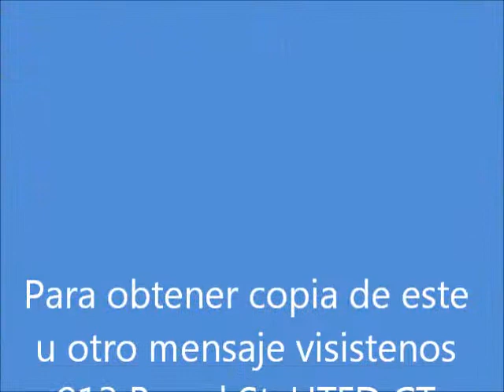A Quien Tu Decidiste Servirle